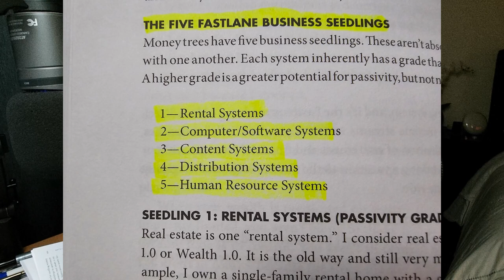5 Systems to Fast Wealth - 1% Better Day 93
From the Millionaire Fastlane book by MJ DeMarco.

0:00 Intro
0:20 1st system
0:42 2nd system
1:23 3rd system
1:39 4th system
1:55 5th system
2:44 YouTubers
3:14 Mochi update
3:47 Pets Montage